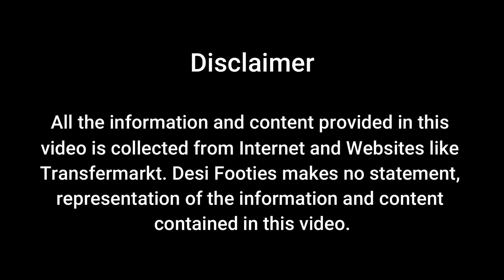ISL Club's Market Value | ISL Club Owners | India's Richest Football Club of 2019-20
Ever wondered who owns ISL's football clubs ? what is the market value of Indian football clubs ? which is India's richest football club ?
Find out the top 10 football clubs of India with their market value and their owners.